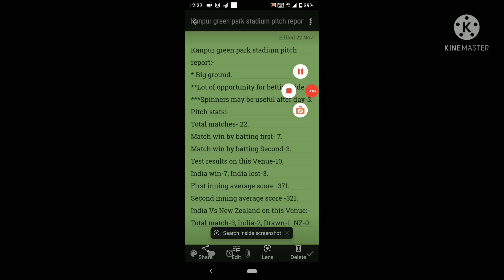Green park Kanpur pitch Report for India Vs NewZealand 1st Test match 25-30 Nov/India Vs New Zealand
India Vs New Zealand 1st Test match